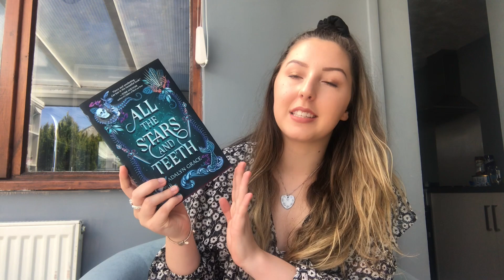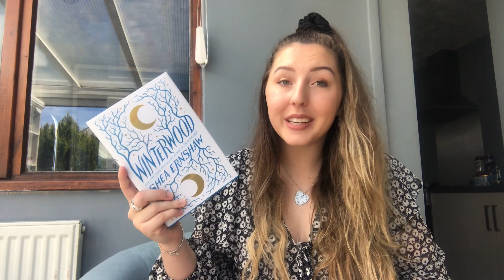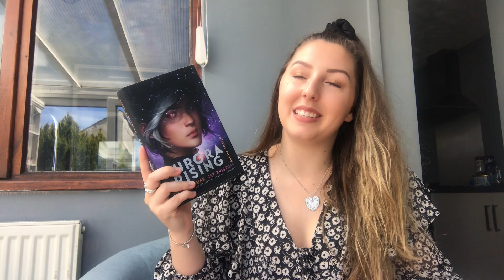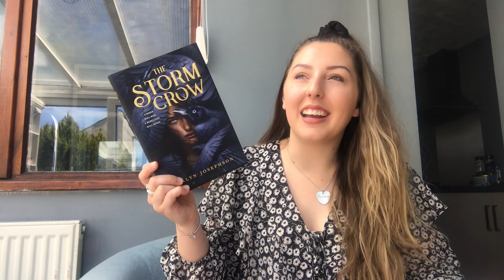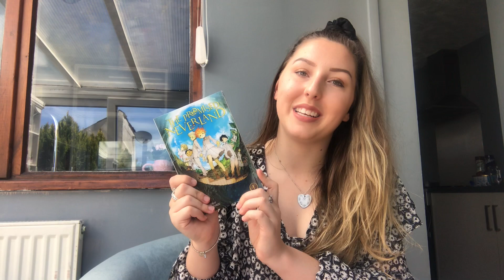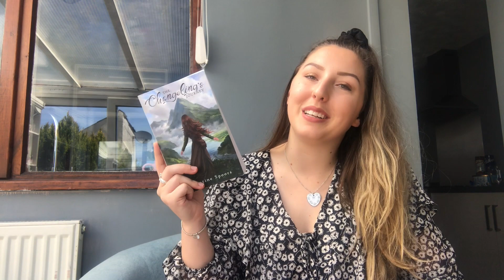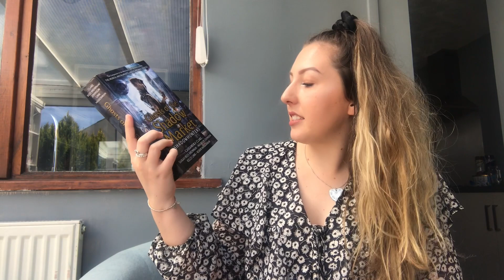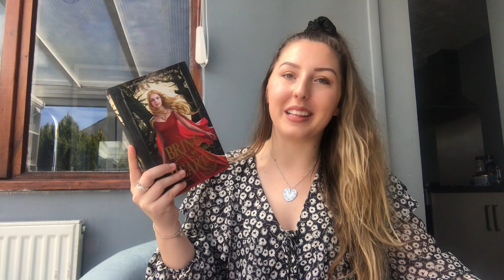April Wrap Up // O.W.L.s Magical Readathon 2020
Hello everyone! I'm sorry that this wrap up is quite late but I've had so many issues with posting it that I'm just glad it's now up. In this video I'll be telling you all about the books that I managed to read for the MagicalReadathon2020 :D (Also, please excuse the lighting I really don't like it.)

-- q o t d --
Did you participate in the O.W.L.s Magical Readathon? Please let me know how you did down in the comments, I'd love to know!:)

CONTENT WARNING for 'Over The Top: A Raw Journey to Self-Love' by Jonathan Van Ness = Depression, Sex Addiction, Death of a loved one, Terminal Illness, Drug use, Sexual Abuse, Eating Disorders, Homophobia, bullying, and HIV.

"Fairytale" is a beautiful piece of Celtic fantasy music.